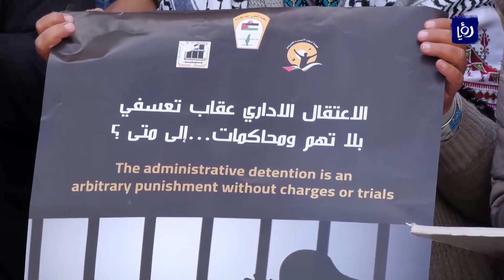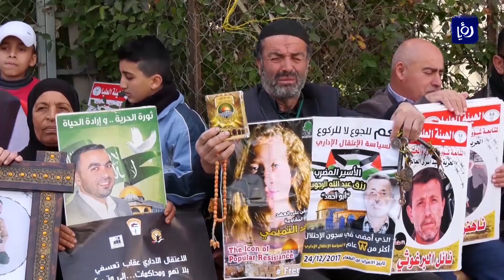أسير فلسطيني محرر يقضي العيد مع عائلته لأول مرة منذ 18 عاما (14/8/2019)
لاولِ مرةٍ منذُ ثمانيةَ عشر عاما,, يحتفلُ الاسيرُ الفلسطينيُ المُحرر لؤي المنسي بعيدِ الاضحى المبارك بين احضانِ اسرته.